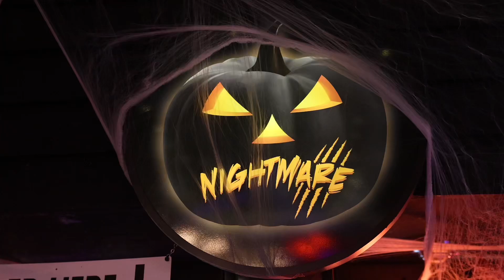💀COME PLAY WITH US!💀Nightmare on Spring Mountain!! 🧟September 30th- October 31st~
💀COME PLAY WITH US!💀Nightmare on Spring Mountain!! 🧟
September 30th- October 31st~